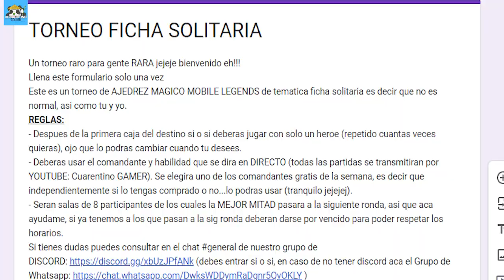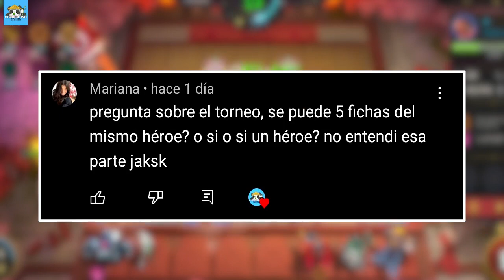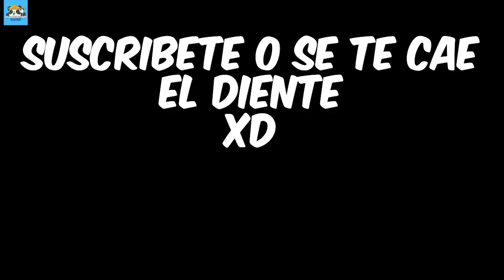COMO LLEGAR A MITICO EN AJEDREZ MAGICO MOBILE LEGENDS 2022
El lionk para inscribirse en el torneo estara activo hasta hoy a las 23: 30pm bolivia APRESURATE.

wuiiiiiiiiiiiiii